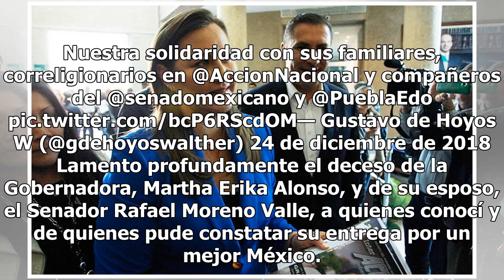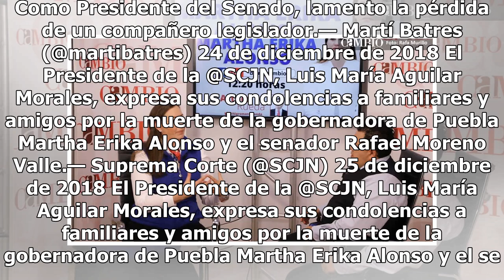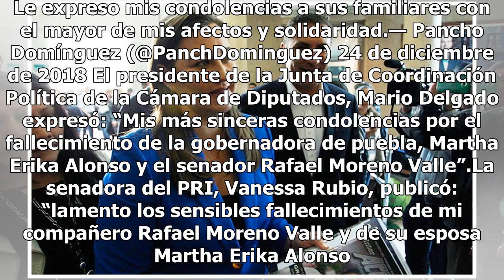Impacto y tristeza por la muerte de Martha Erika Alonso y Moreno Valle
Políticos e integrantes de la sociedad mexicana han expresado su tristeza e impacto por la muerte de la gobernadora de Puebla, Martha Erika Alonso, y el senador Rafael Moreno Valle, en un accidente aéreo. El dirigente nacional panista, Marko Cortés, confirmó la terrible noticia y expresó que Acción ...